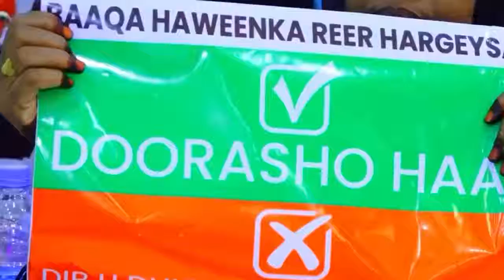Banaanbaxyo Laga So Horjeeda Dib udhaca Doorasha Somaliland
wararka caalamka khasatan bari